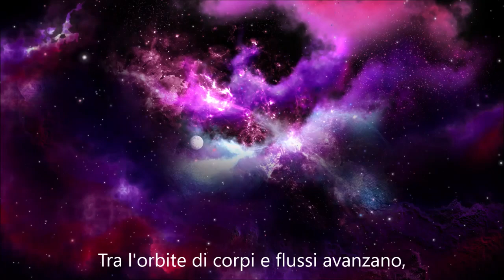Novo Stil Sommo Sposami di Giuseppe Anastasi Poeta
Novo Stil Sommo

Sposami

Inconsapevoli universi danzano,
Plagiati da galassie di abitudini,
Tra l'orbite di corpi e flussi avanzano,
Brillando di passioni o solitudini.
Nemmeno il più potente tra gli oracoli
Di leggere è capace il senso estetico,
Del mistico succeder di miracoli,
Creante l'impossibile magnetico.
Oscura la materia si modifica,
Da vortice inquietante in forza ludica
E ciò che distruggeva adesso edifica,
Impianto accusatorio che non giudica.
Ho visto l'energia gridare: "Dosami,
Persino il padreterno vuole... Sposami!"